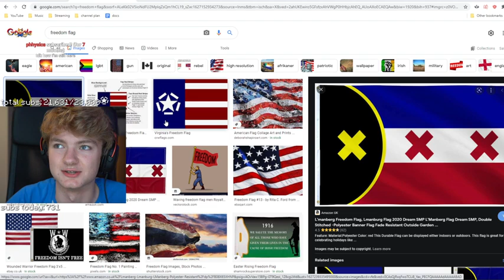Freedom Flag Explained..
Wilbur Explains why the L'Manburg flag was at the freedom rally.